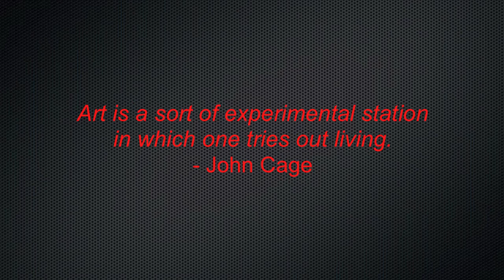Improv #2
Michael Bettine - Percussion
Jay Mollerskov - Guitar/Effects
Barry Paul Clark - Bass/Effects
with Rick Ollman - Trumpet

This is an excerpt from a long improvisation done at Frank’s Power Plant, in Bay View, WI, at the monthly Vanguard Series, 8/14/15. Frank’s is a funky little place with dim lighting, which accounts for the video quality. But you can get the idea of what I’m doing here.

Swirling sounds. Bowing sounds. Banging sounds. Opening with small rubbed cymbals and Gongs, then transitioning to bowed large Gongs, and ending with mallets on bass drum.

Thanks to Paiste cymbals/sounds/gongs and Mike Balter Mallets.